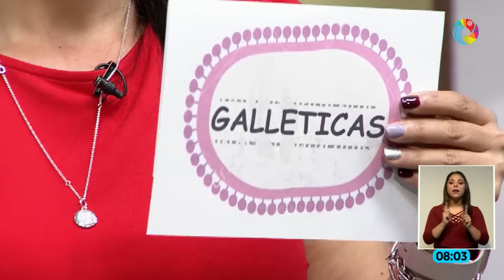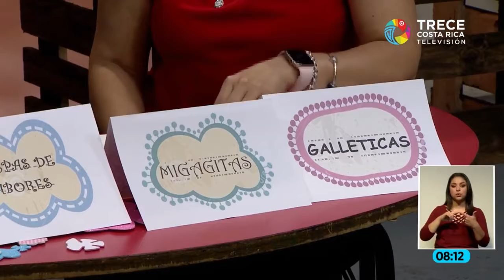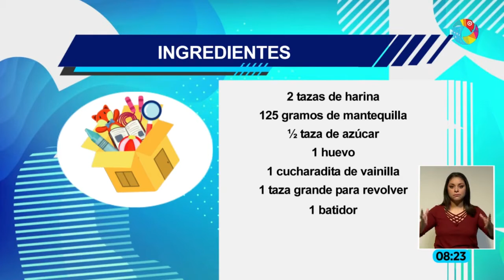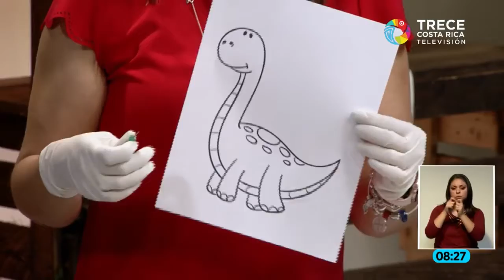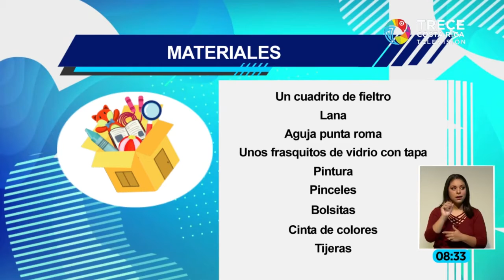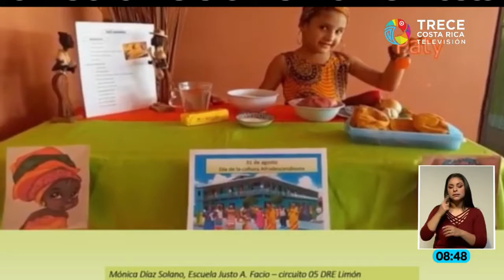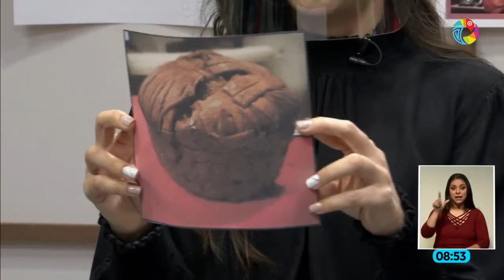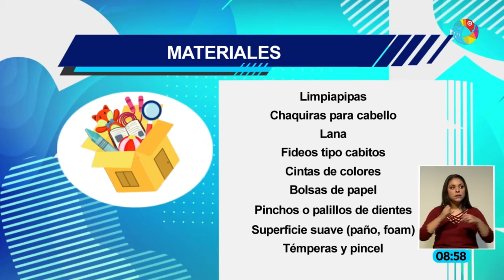Disfruto mi emprendimiento. Primera Infancia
En el programa se busca que los niños y niñas puedan potenciar habilidades manipulativas en las actividades de la vida cotidiana (pinza-enhebrar-puntillar-atornillar- colorear). Elaborado por  Leidy Muñoz Vega